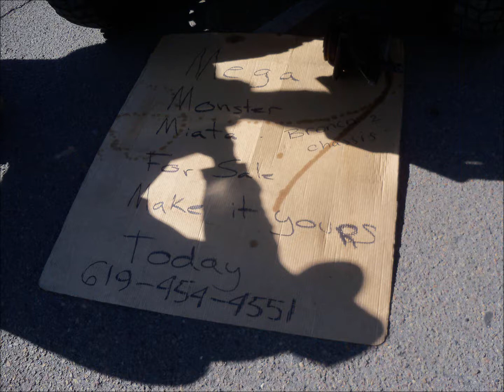Mega Monster Miata Big 3 Auto Parts Exchange 2-24-2018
Mega Monster Miata convertible on a bronco chassis at the Big 3 Auto Parts Exchange